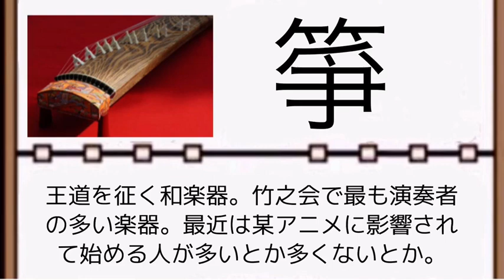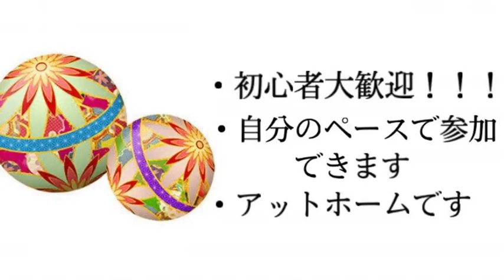【慶應義塾大学/団体紹介】竹之会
【紹介文】
竹之会は今年で110年目を迎える大学公認の和楽器サークルです。箏・三味線・尺八を演奏しています！

お稽古は毎週木曜日(尺八は日曜日も)の好きな時間に参加できるので兼サーもしやすいですよ～。楽器は全て貸し出しなので購入する必要もありません！

学年・学部問わず入会を受け付けておりますのでぜひ一緒に和楽器を演奏してみませんか？

新歓LINEもございますので少しでも興味のある方は新歓Twitterでお気軽にお声掛け下さい！